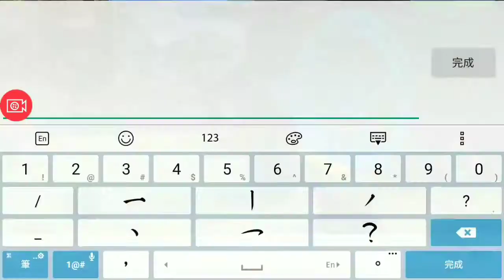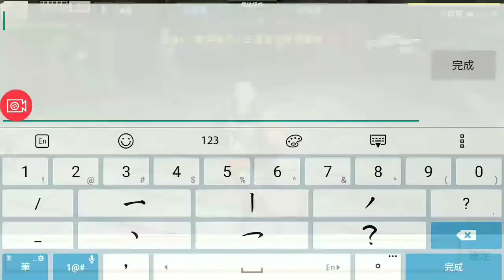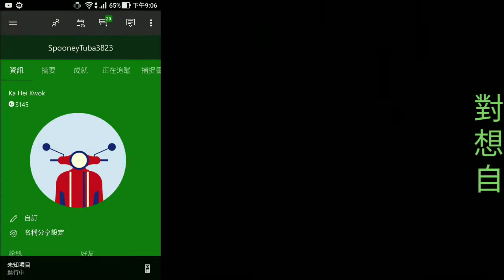超久沒上全民了。。。怎知道==